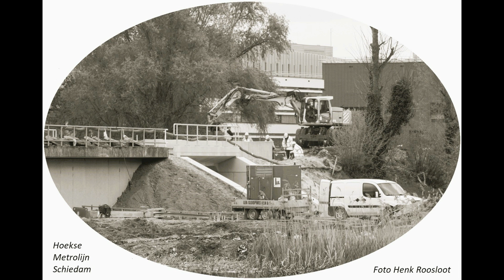Schiedam 40 foto's Zwart Wit anders bekeken deel 429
Schiedam  40 foto's Zwart Wit anders bekeken door Henk Roosloot  leeftijd 80 jaar deel 429